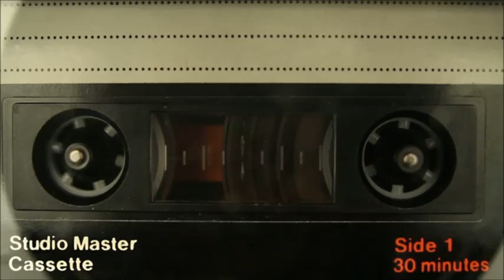Radio 1 - Jeff Young - National Fresh (jun 1990)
London UK